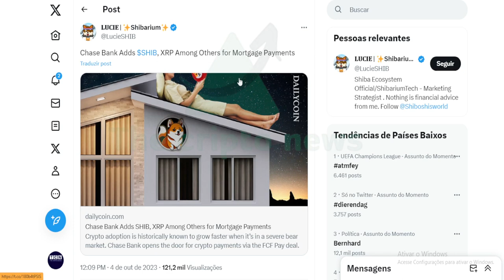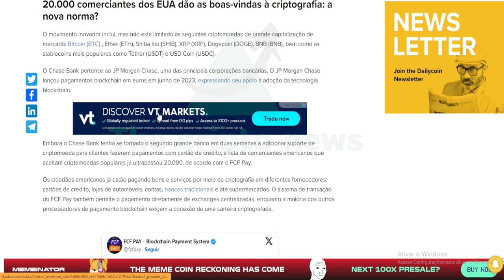XRP FOI ACEITADO NOVAMENTE !!